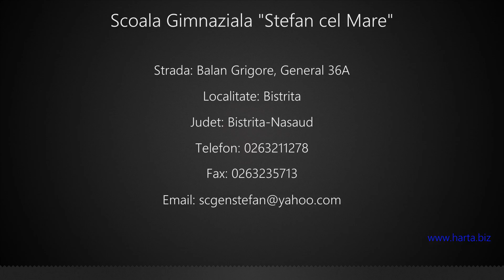Scoala Gimnaziala "Stefan cel Mare" Bistrita